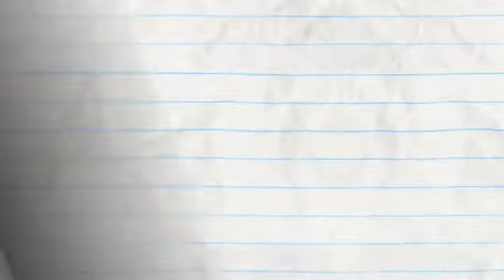pencilmate's RACE To Work! | Animated cartoons characters | Animated Short Films | pencilmation